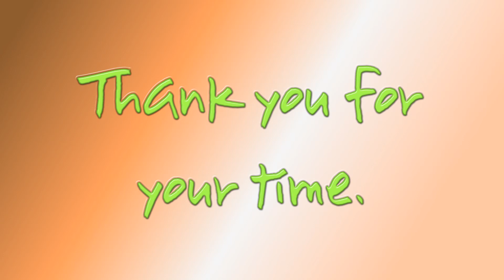First day of Sniper Elite 3 multiplayer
I decided to try out Sniper Elite 3. The campaign is fun. The multiplayer is different than what I am used to but it is also fun. Here are some highlights and some lowlights from my 1st day.